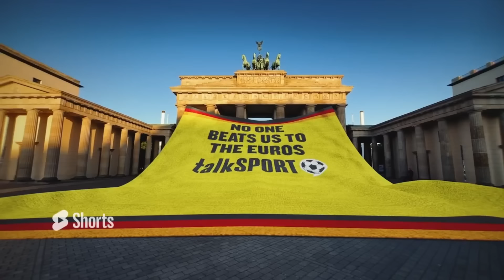WHO'S BEEN THE BEST PLAYER OF EURO 2024 SO FAR? 🔥 Ade & Rory DEBATE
Ade and Rory discuss who has been the standout player of EURO 2024 so far.